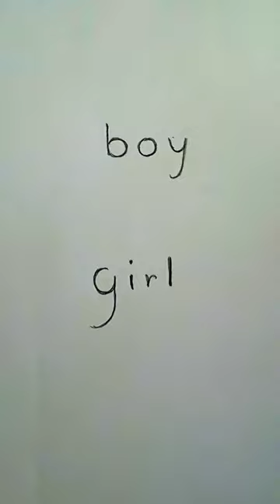girl's plz don't mind , it just for fun 😅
we all are beautiful 😍